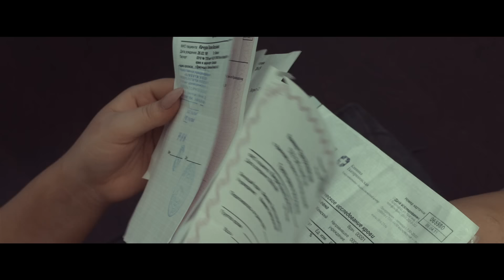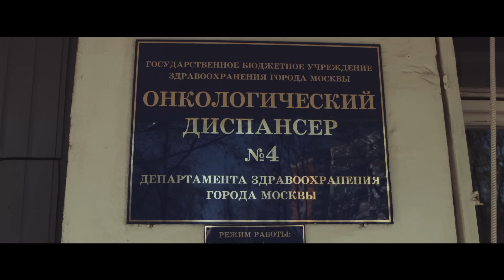Фидель - Не буду бояться ( Премьера клипа, 2014 )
Фидель - новая звезда лейбла Black Star, представляет свой дебютный клип на композицию "Не Буду Бояться".

Режиссёр Рустам Романов

Все новости об артистах Black Star inc.